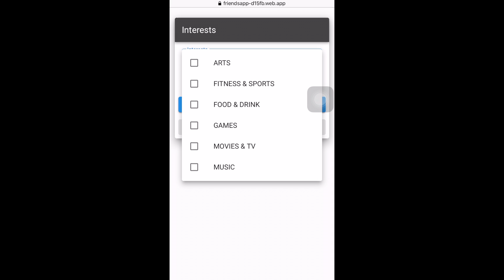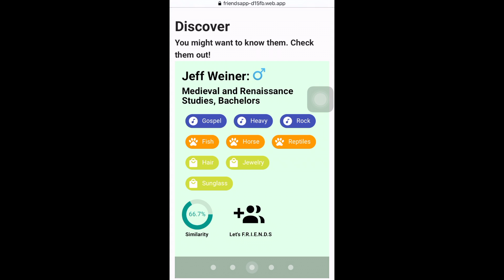F.R.I.E.N.D.S - App Demo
Creator: Yunhe Wang
Video: Suqian Wang